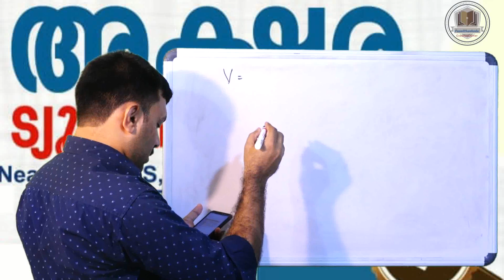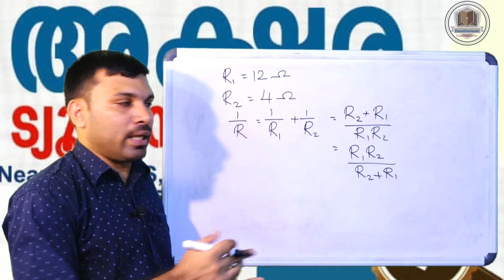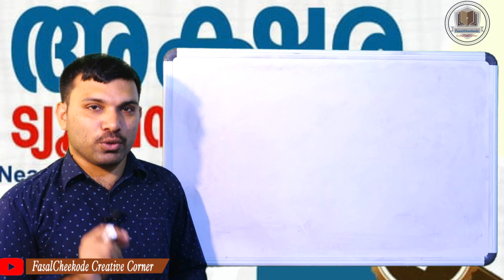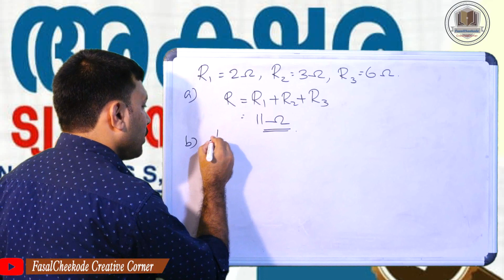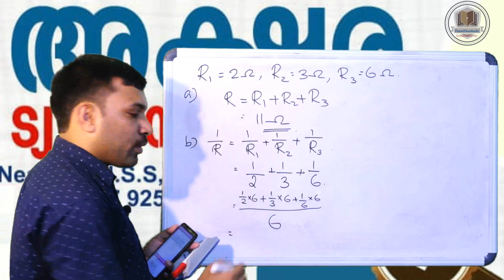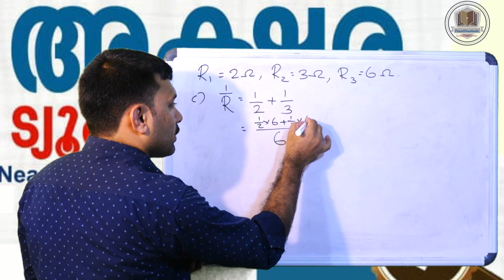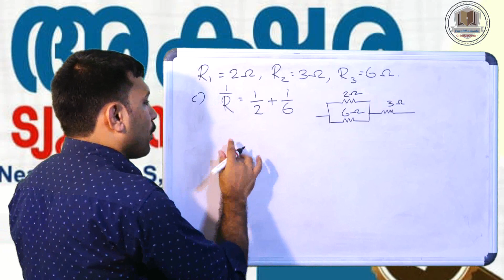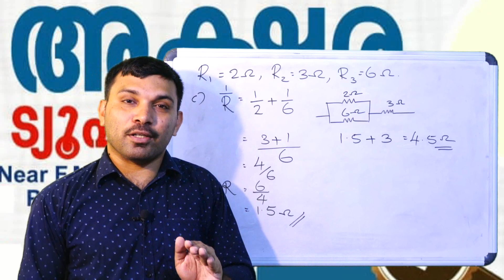Physics Chapter 1, Kerala SSLC. Effects of Electric Current (Part 5) |വൈദ്യുത പ്രവാഹത്തിന്റെ ഫലങ്ങൾ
Notice:
This channel does not promote or encourage any illegal activities. All contents provided in this channel for education purpose only